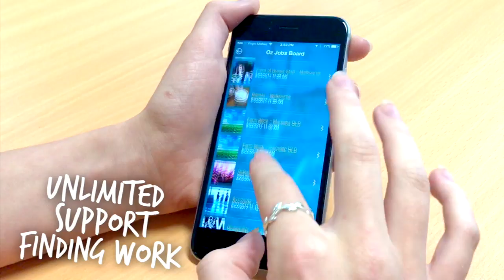The Perfect Start to your Australian Backpacking Adventure | Oz Intro | Intro Travel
See what you'll get with your epic OzIntro adventure.

An awesome week in Sydney, all the important stuff sorted, everything you need for work & travel and much much more!